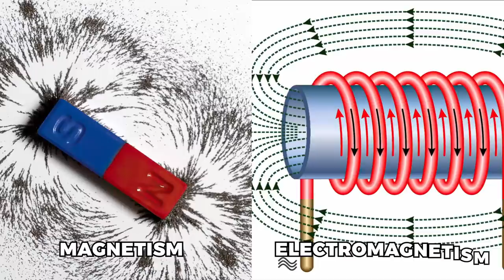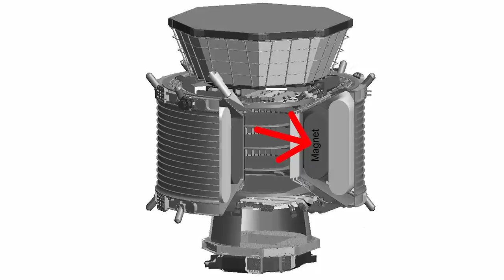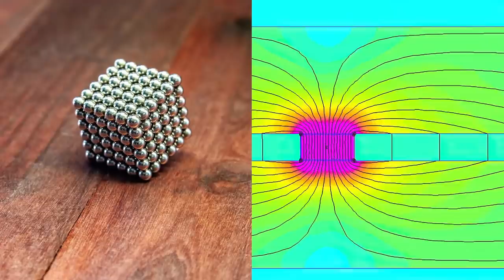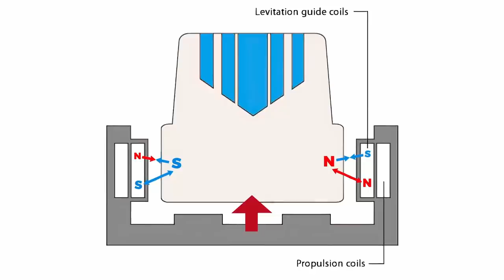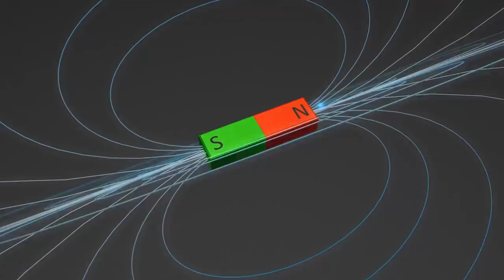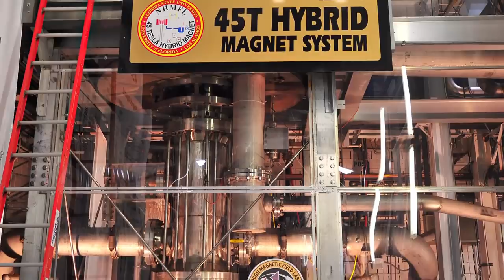10 Most Powerful Magnets In The World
Magnetism is a fascinating phenomenon. Simply put, magnetism is a strong force of attraction created by electric currents . Today, we know all about magnets and magnetic fields. To ancient people, however, it must have seemed like magic!

We all remember playing with magnets in science classes, and, you have to admit, it was a curious and fun activity. Yet, they contribute much more than entertainment. Magnetism and electromagnetism have countless applications, from electric appliances and tech gadgets to nuclear fusion. We know what you're thinking: that's a broad spectrum.

The way we use magnets very much depends on their strength. In this video, we've gathered together all the most powerful and interesting magnets in the world.

But before we dive in, hear this: the strength of a magnet is calculated by many different factors . The one we review here is the intensity of the magnetic field created, measured in Teslas or Gauss.